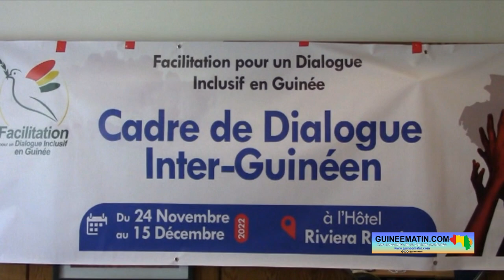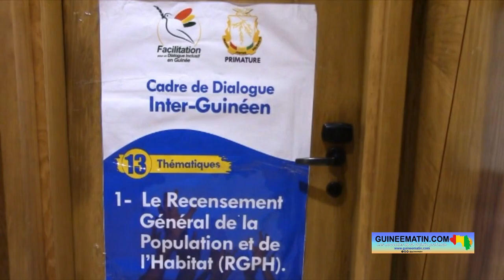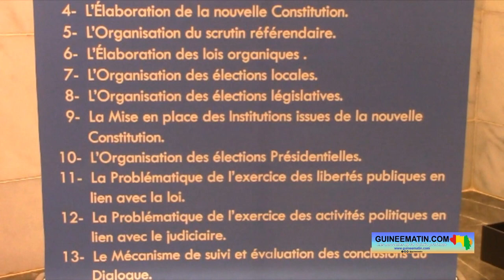Dialogue : Dr Makalé Traoré salue le climat actuel et invite les autres acteurs à rejoindre le cadre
Ouvert le 24 novembre dernier à Conakry, le dialogue inter-guinéen se poursuit dans la capitale guinéenne. Près d’une semaine depuis l’ouverture des travaux relatifs aux thématiques identifiées, les acteurs sont à pied d’œuvre pour la réussite de ce dialogue. Politiques, société civile, sociologues, historiens (…) sont associés à ce dialogue. Tous sont là pour apporter leurs avis sur les questions mises sur la table pour discuter de la Guinée.

Jusqu’à ce mercredi, 30 novembre 2022, les participants apprécient le climat qui règne au sein de ce cadre de dialogue. Ils sont partagés dans différents groupes thématiques pour mener les travaux sur les questions électorales et le recensement général de la population (entre autres). La porte parole des facilitatrices du dialogue inter-guinéen, Dre Makalé Traoré, se réjouit de l’avancée des travaux dans les différentes commissions.